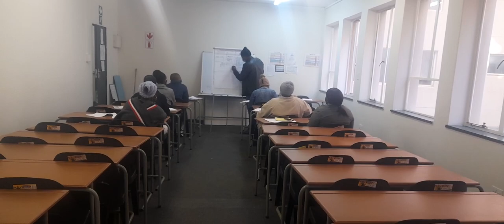Mtshoko security training college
security school